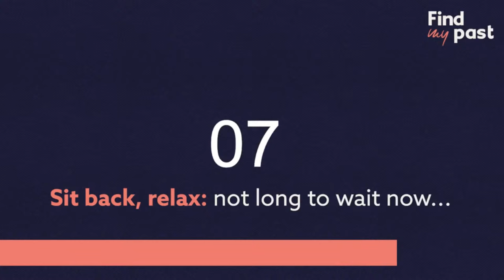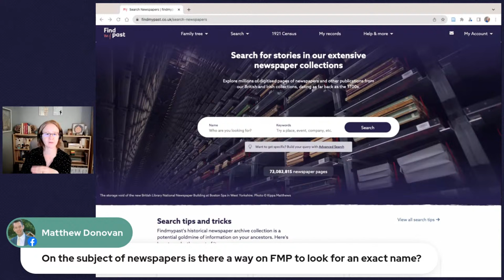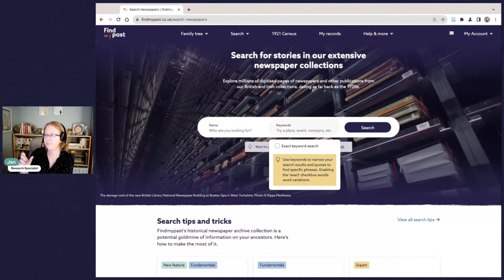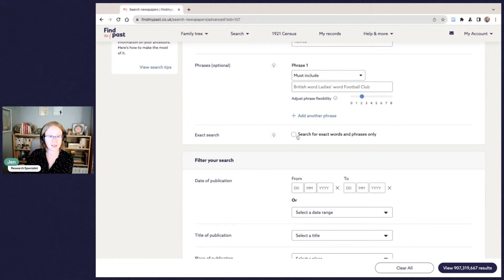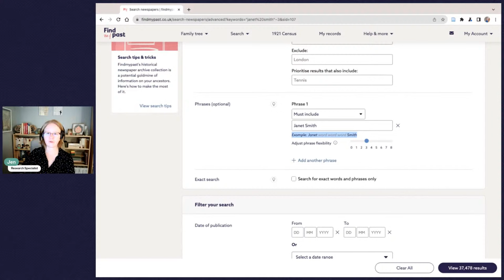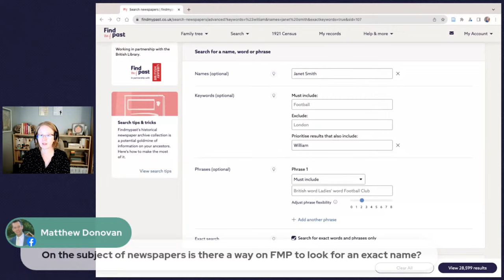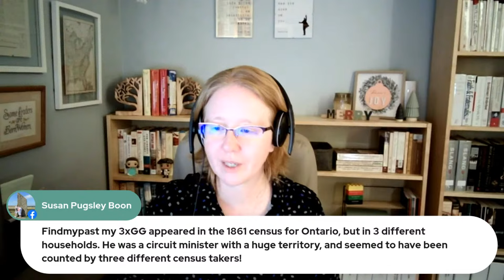The Power of Canadian Stories - Fridays Live 1 December 2023 | Findmypast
Join Findmypast expert Jen Baldwin for a look at the newest resources in the world of family history, and a delve into some incredible stories.

QUESTION OF THE WEEK: Have you found an ancestor appear unexpectedly in several record collections? What's their story?